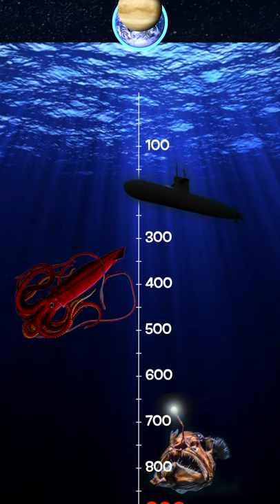Planet Venus - things you should know (in less than a minute)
Episode 8 of the Shorts series on the Solar System. This one is on Venus - the hottest planet in the Solar System.

***Special thanks to my patron - anno2122!*** - why not join them?